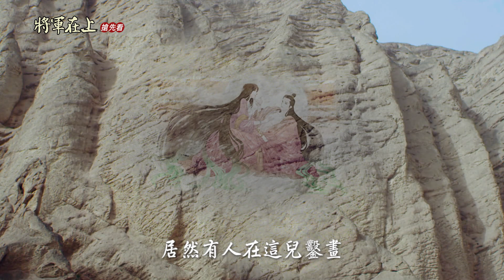將軍在上｜陰錯陽差 錯位成良緣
12/21起 MOD愛爾達綜合台300頻道 週一~週五晚間7點「將軍在上」